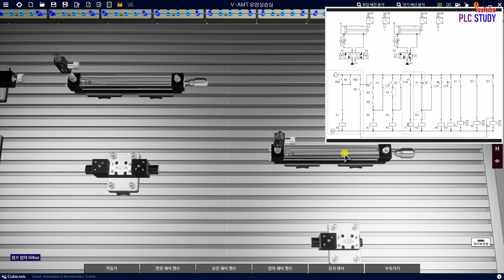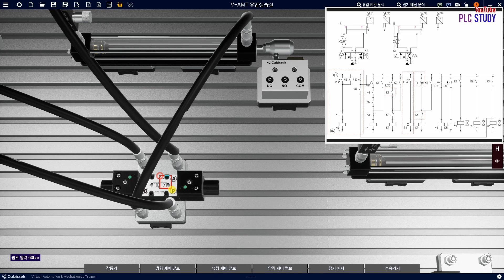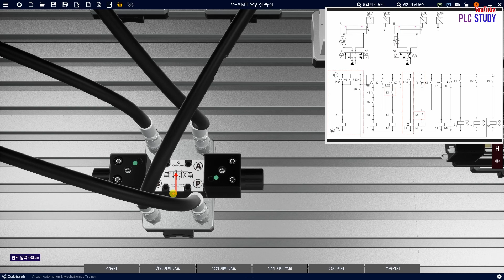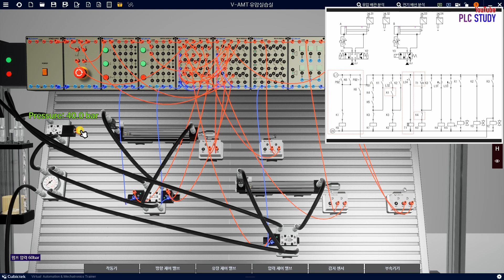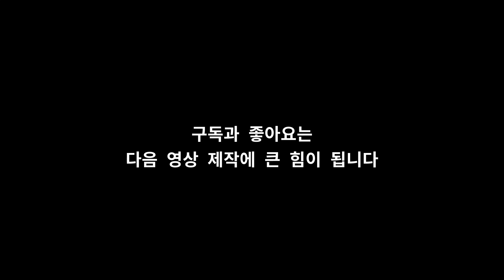설비보전기사 유압 8형 응용풀이, V-AMT활용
채널 가입 회원혜택 :
영상에 나오는 프로그램 소스를   "유튜브 커뮤니티탭(가입회원)"  에서 다운 받아 볼 수 있습니다.

무료 공개 가능한 모든 자료는 에 공유합니다.